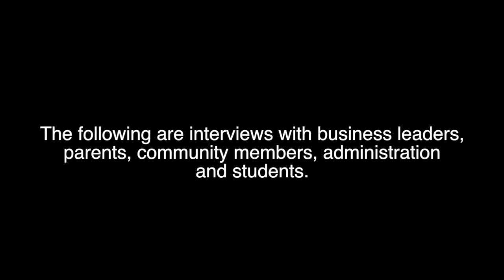Bucyrus City Schools Dress Code-Parents Community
- Bucyrus parents and community members share their thoughts about the possibilities related to campus wear in the Bucyrus City Schools.